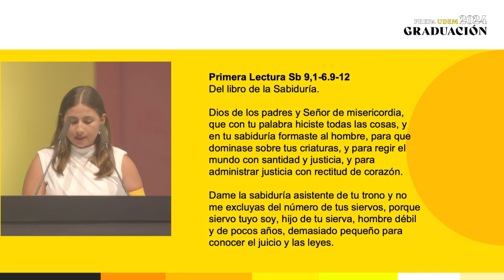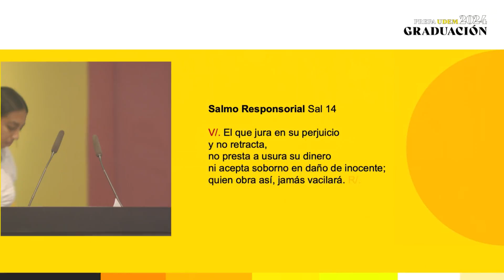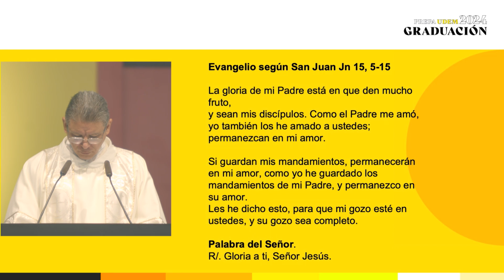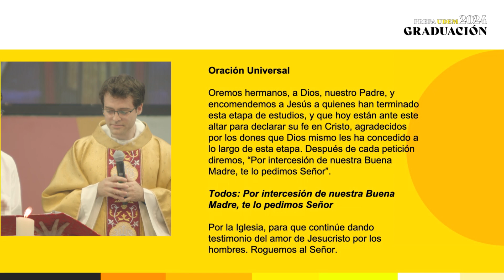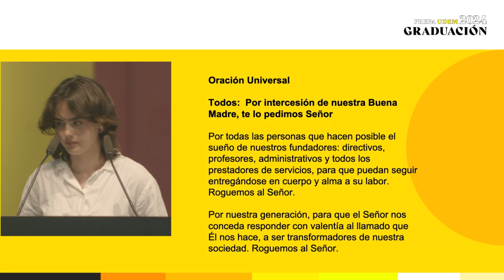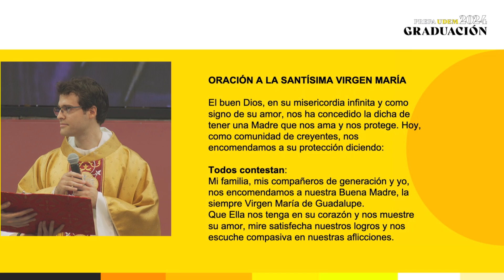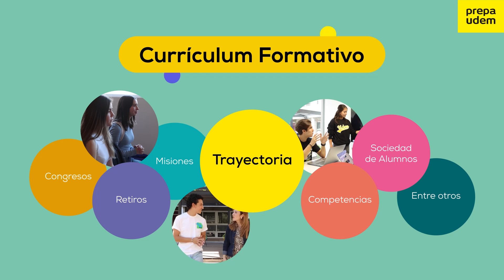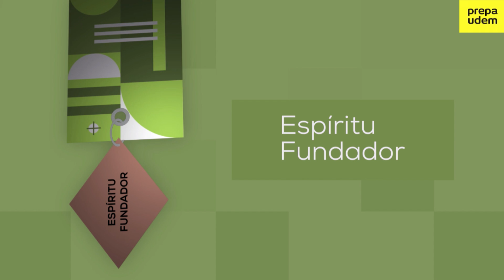Ceremonia de Graduación 2024 San Pedro Bachillerato Bicultural e Internacional | Prepa UDEM